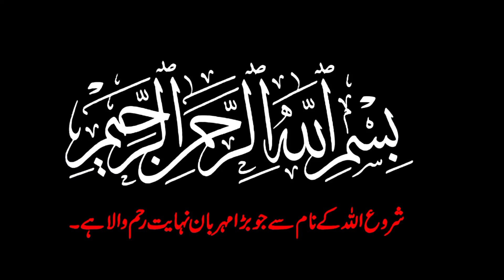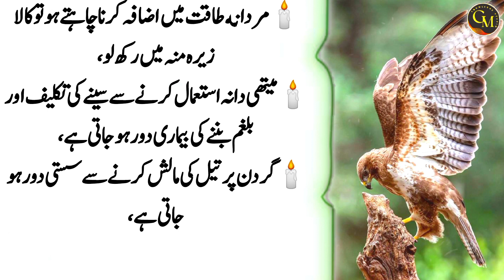Quotes About Life - Aqwal e Zareen in Urdu - Deep Quotes - Life Quotes - Urdu Quotations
🔸️ Hello Friends in this Video You can find: Motivational Quotes, Quotes about Life, Quotes about Love, Aqwal e Zareen in Urdu, Life Quotes, Deep Quotes, Golden Words in Urdu, Life Changing Quotes and many more best Life style tips in Urdu regarding current affairs Science education as well.

🔸️ New Video During Every 24 Hours.

🔸️Also Here you will find:
deep quotes
quotes about life and love
attitude quotes
quotes about life lessons
meaningful quotes
motivation quote
life changing quotes
unique quotes on life short
deep motivational quotes
deep short quotes
positive thoughts about life
quotes about life
attitude quotes
motivation quote
sad quotes
urdu quotes about life
life quotes about life
quotation about life in urdu
life quotation in urdu
motivational quotes urdu
islamic quotation in urdu
Artist Voice: Ghulam Mohy Ud Din
Editor: GM Knowledge Studio
Label: GM Knowledge Studio
Uploaded By: GM Knowledge Studio (YouTube Channel)
Channel Owner (Ghulam Mohy Ud Din)
Gratitude:
We are Thankful YouTube because of it we are able to work freely and providing you the real Health Tips, Aqwal e Zareen and Urdu Quotations without any pressure.